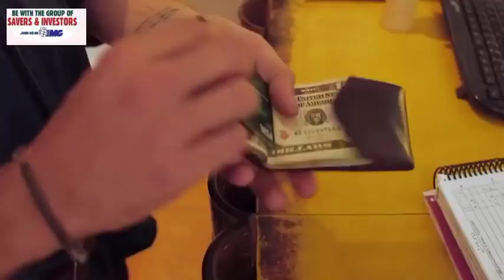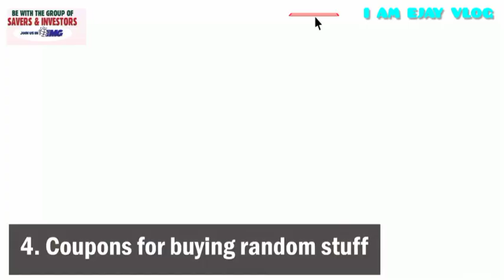THINGS POOR PEOPLE WASTE MONEY ON | Sharing is Caring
Great days guys.How are you?

Hope you like this content and i hope you can a lesson from rhis.I keep on sharing good ideas and informations because i really care so as you can have a guide for a better and brighter future.